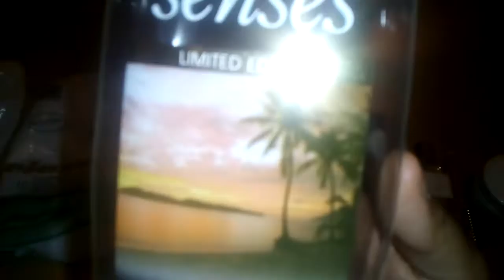Bitenler temuz 3 (9) urun